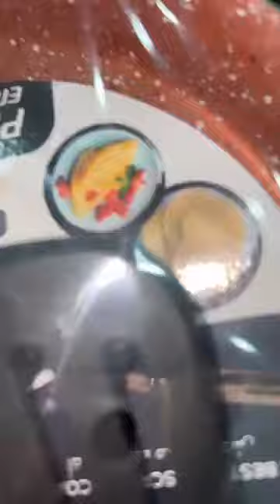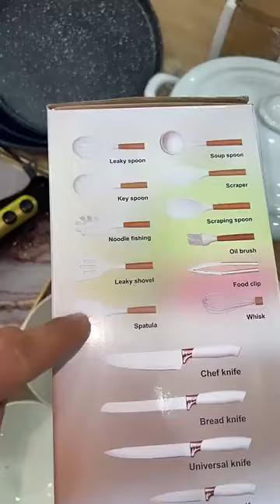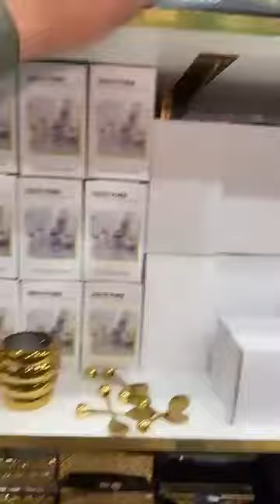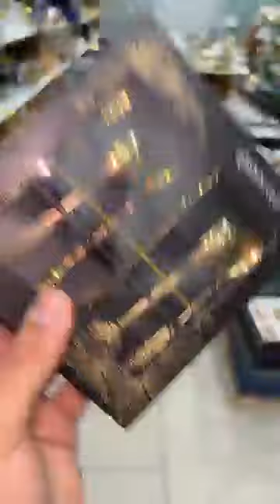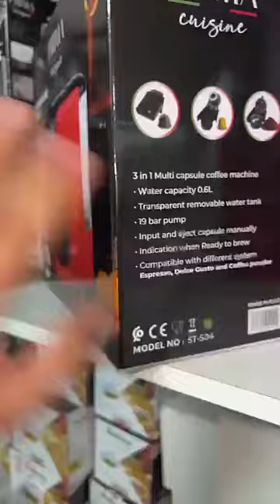⛔️عااااجل😱صولد رمضان🌙هاد لايف عامر بالجديد😱ميمكنش هاد الاتمنة و هاد الجودة🔥احسن صولد هميزات فتيحة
⛔️عااااجل 😱صولد رمضان 🌙 هاد لايف عامر بالجديد و الصولد الخيالي😱😱😱⛔
⛔ ميمكنش هاد الاتمنة و هاد الجودة  🔥
احسن صولد في المغرب كيوصل حتال 50%📣
Max dial Partage🔥🔥🔥🔥
 📛📛لايف مطرطق 🎉 و خطييير 🔥 مباشرة من محلكم هميزات فتيحة عين السبع الجديد.🔊🔊🔊🔊🔊🔊🔊
📢بالنسبة لخدمة  التوصيل🚚 تواصلو معنا على الرقم ⬅️
📞.      ➡️.   0️⃣6️⃣2️⃣0️⃣7️⃣5️⃣9️⃣3️⃣8️⃣3️⃣

📍العنوان : عين السبع  شارع شفشاوني  قرب كارفور بجانب مدرسة نوتر دام
لوكاليزاسيون :